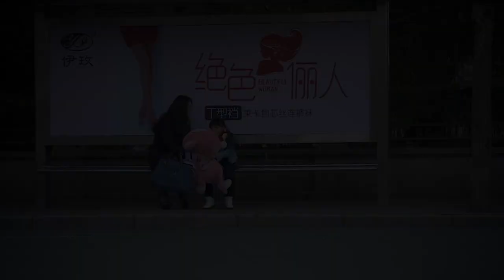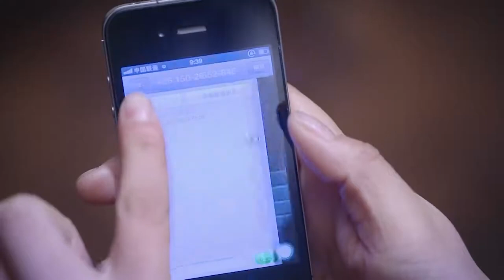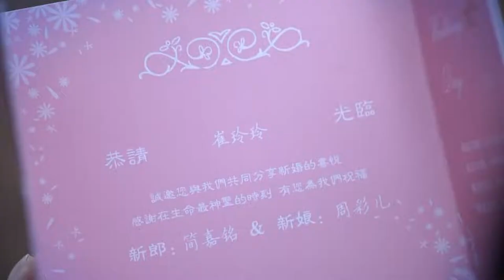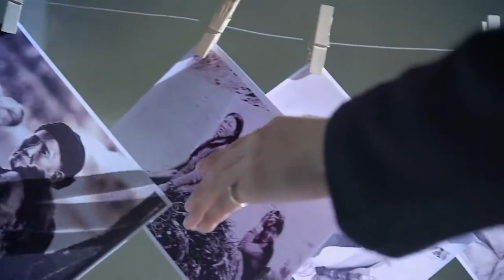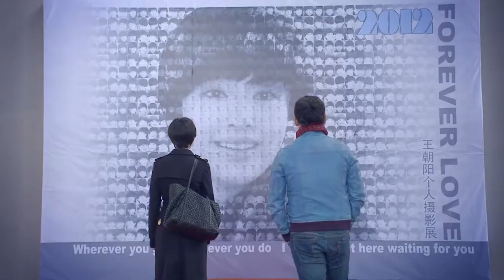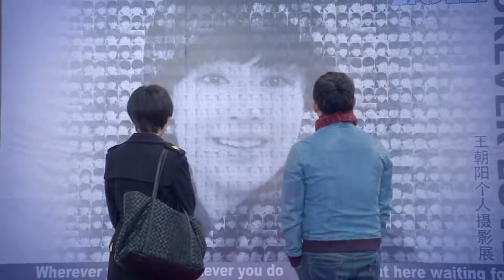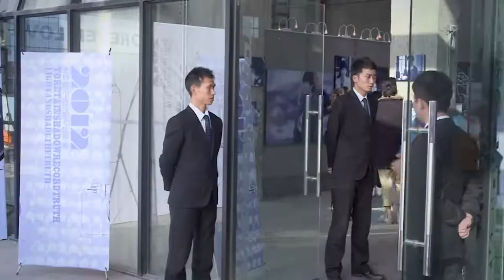💖年轻小伙爱上离异妇女，第一次见面就上床💖 Full Movie Version丨张俪丨涂松岩丨Natalie 张璇丨都市丨家庭丨情感丨偶像丨中国电视剧